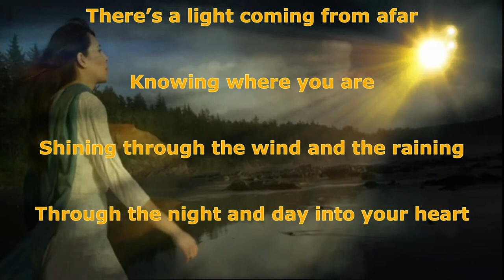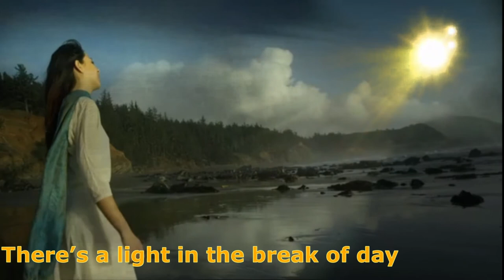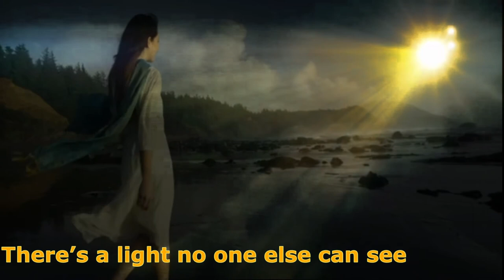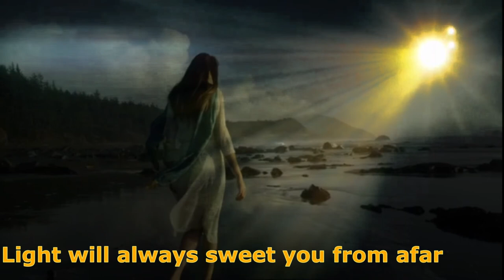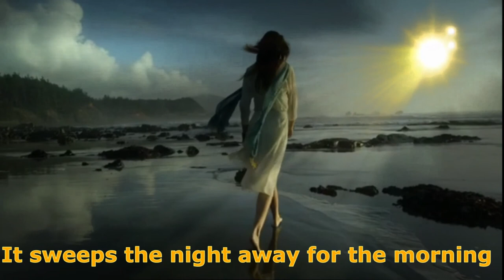From Afar Sofia Kallgren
【From Afar】
Adapted from Qinghai Folk Song
在那遥远的地方
Singer：Sofia Kallgren
MV created by CS Lam@蓝玉堂
满庭芳@Garden of Fragrance